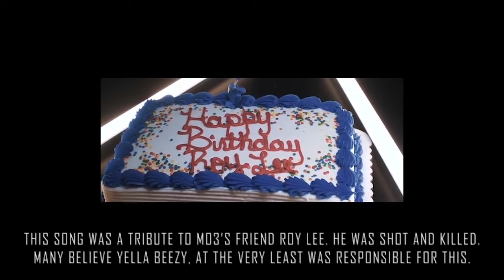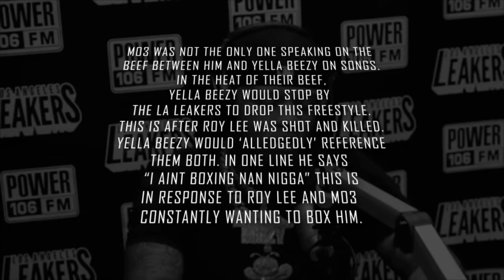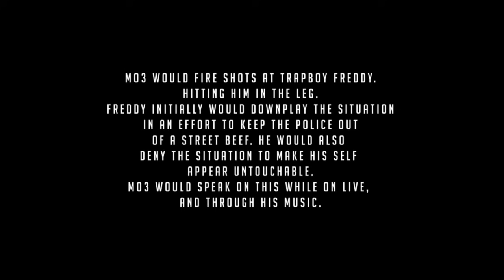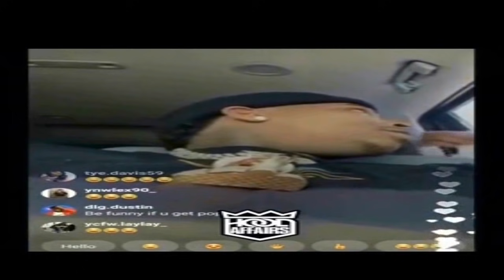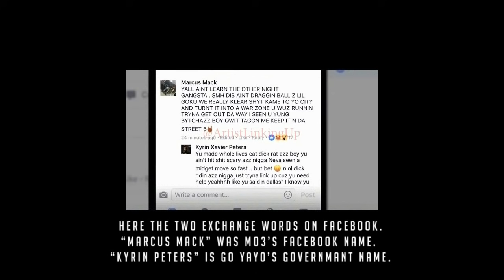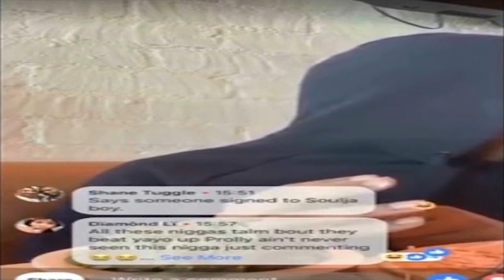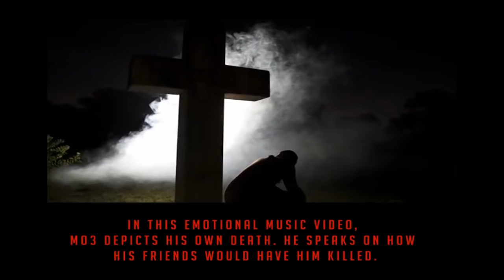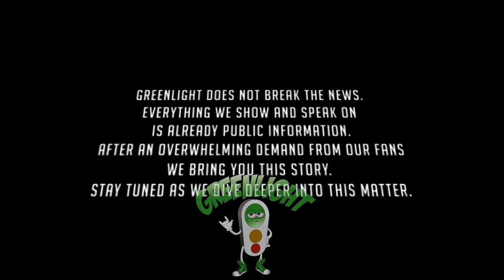MO3 VS EVERYBODY DOCUMENTARY | GREENLIGHT TV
LIKE AND SUBSRIBE MO3 vs EVERYBODY | ANOTHER GREENLIGHT STORY |